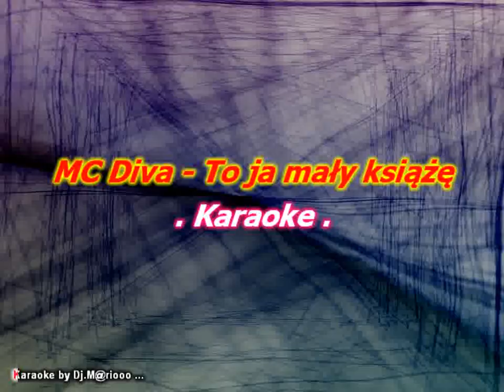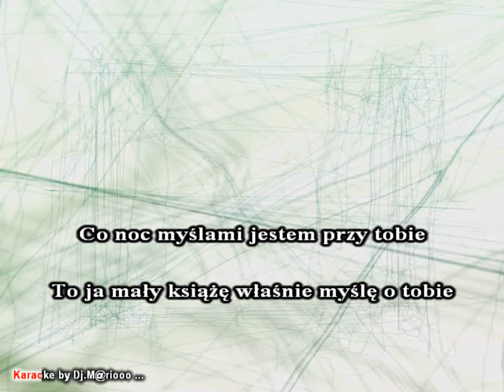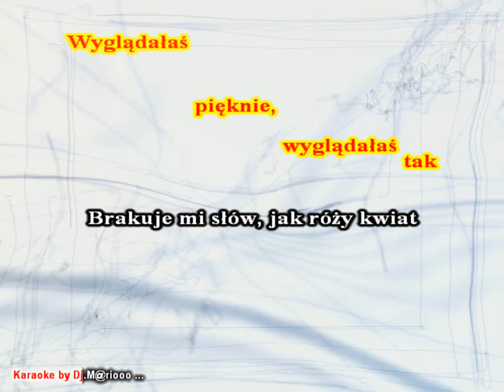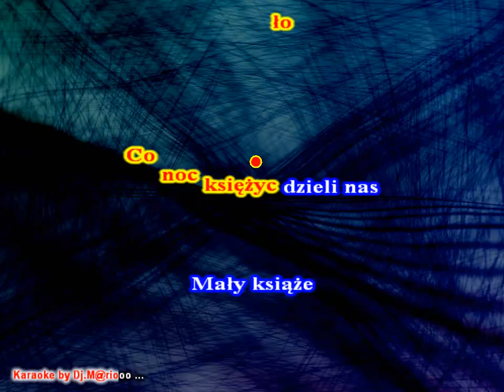Karaoke MC Diva - To ja mały książę